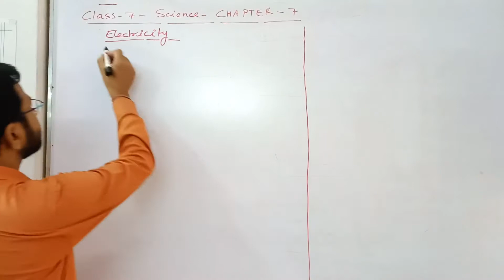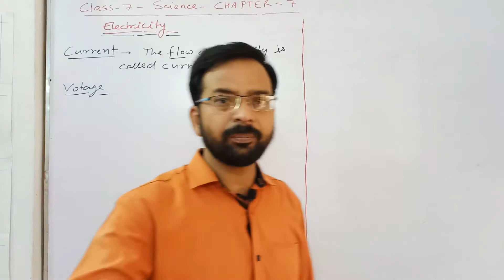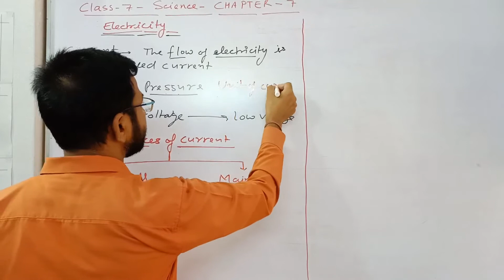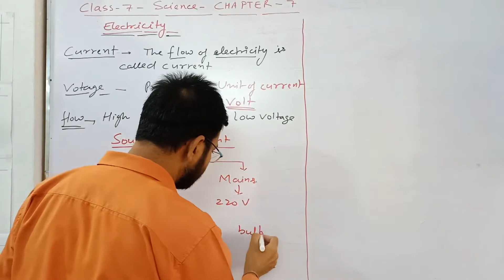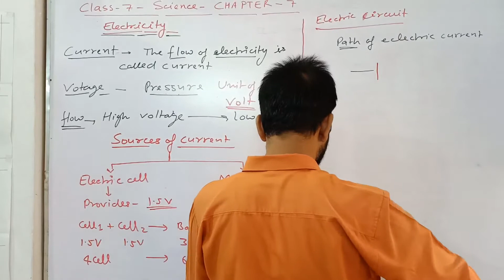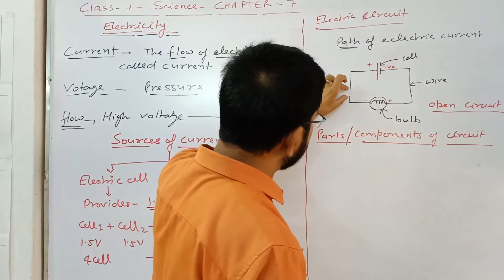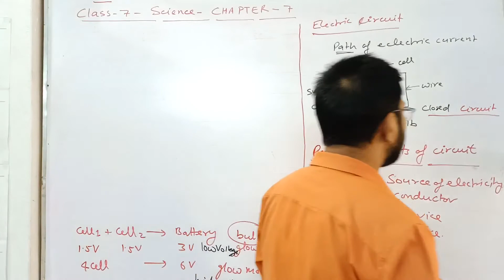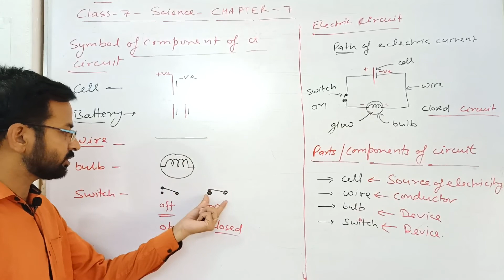Electricity l Part 1 l Chapter-7 l For class 7 l By Ashutosh Sir